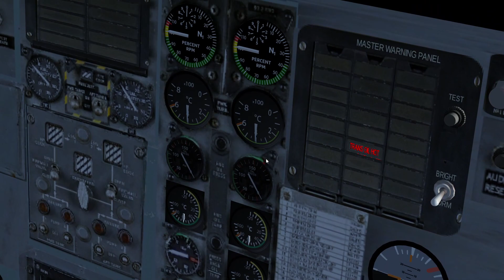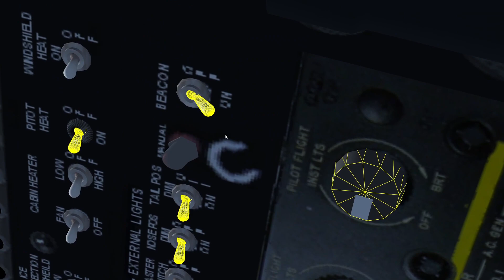Training Flight Around Wales in Seaking HC.4 | FlightGear